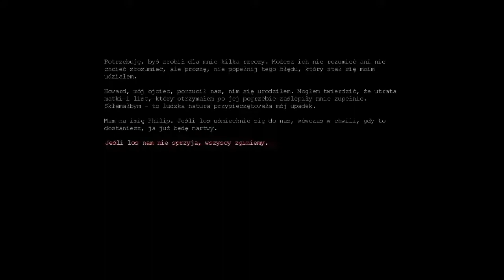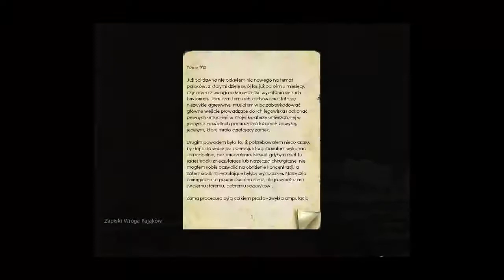Penumbra przebudzenie #4 pierwsza walka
pierwsze pvp które mnie wkurfia